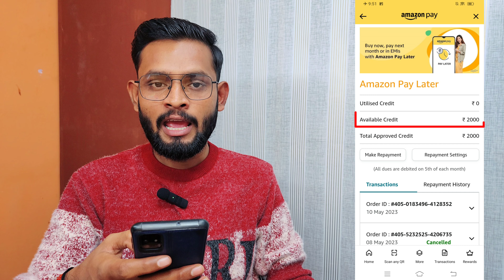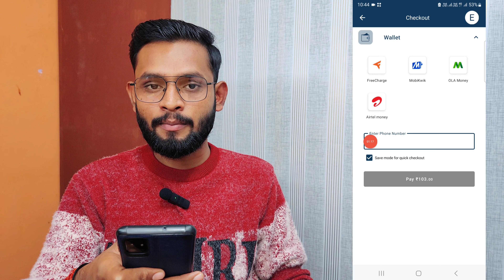Amazon pay later to bank account | Amazon pay later to bank transfer trick | pay later to bank 2024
Your Queries.."

Amazon pay later to bank transfer trick
Amazon pay later se paisa kaise nikale
Amazon pay balance to bank transfer
Amazon